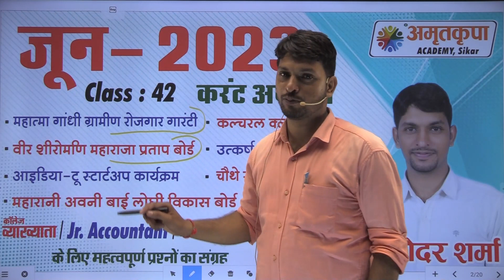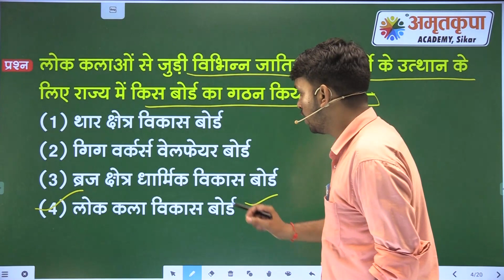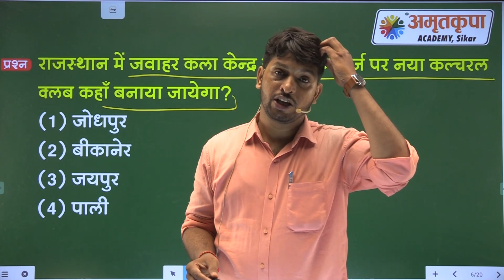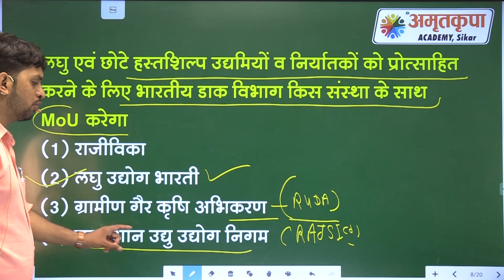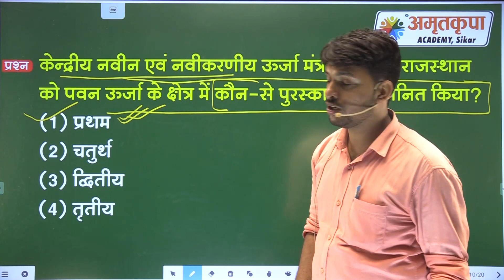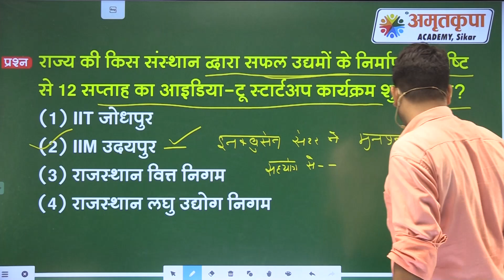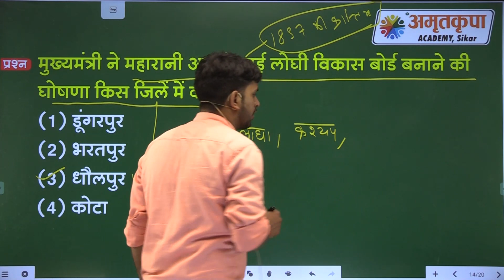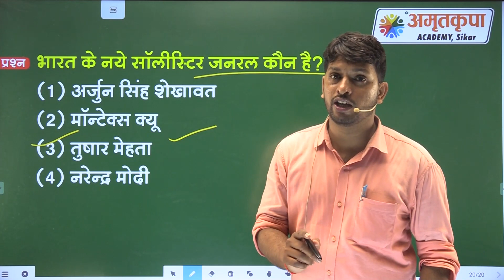june 2023 || currentaffairs class-42 || By Damodar Sir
👉   RPSC Collage Lecturer

👉   RPSC Grade 2nd Teacher

👉   RPSC Grade 3rd Teacher

👉   REET

👉   RSMSSB LDC

👉   P.T.I. Exam